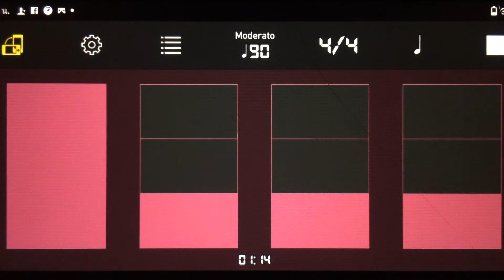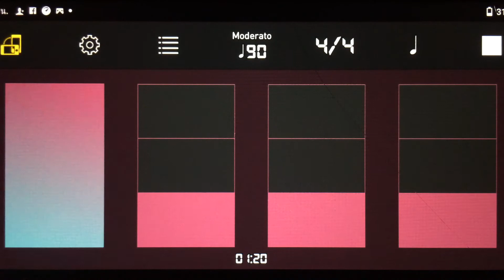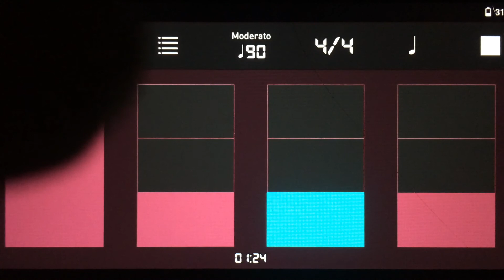“ METRONOME “ เมโทรนอม/สำหรับฝึก ‘ ซ้อม ' TEMPO 90 bpm // 10 นาที .